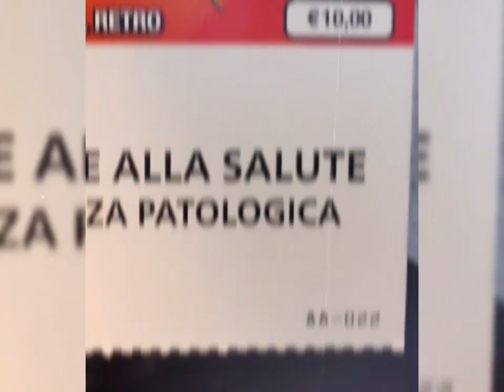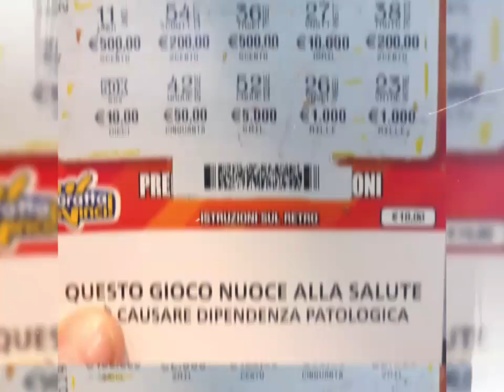ECCO NELLO SPECIFICO IL GRATTA E VINCI NUMERO 22... COINCIDENZA???MAH!!!